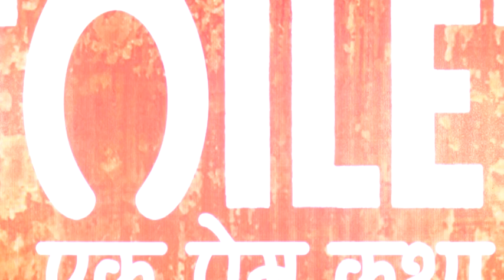SUCCESS PC OF TOILET EK PREM KATHA WITH BHUMI & AKSHAY BY SKYPE